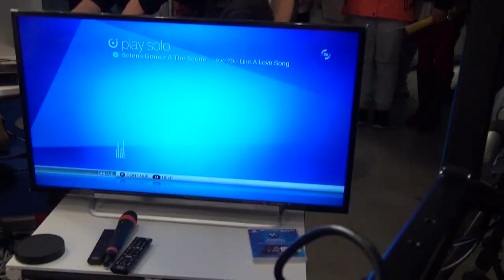Nikola a Žaneta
Soutěžní video natočené během výstavy Vzdělání a řemeslo v Českých Budějovicích. Veškerá práce je dílem našich studentů, kteří studují maturitní obor ve Vimperku.